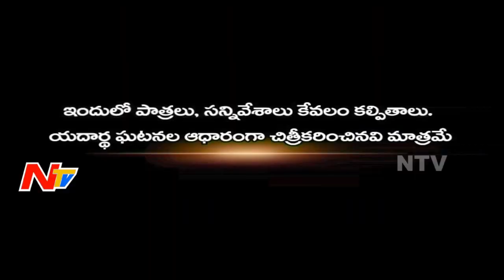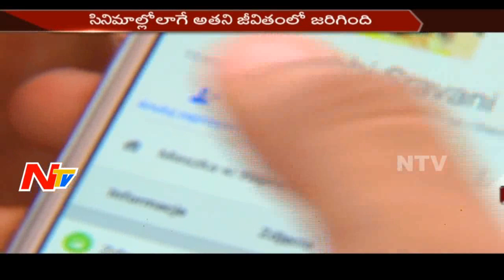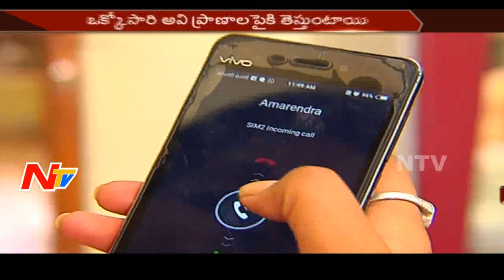తాను ప్రేమించిన లవర్ కోసం ప్రేమను త్యాగం చేసిందా? || Aparaadi Full Video || NTV